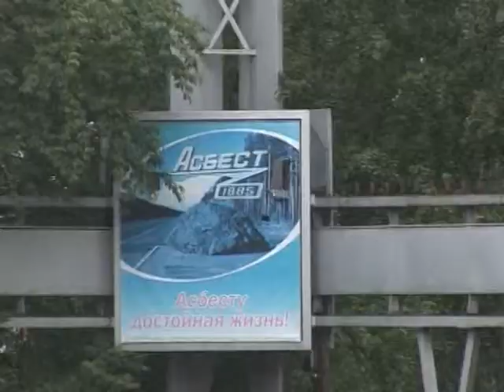19.08 Новая волна беженцев в Асбесте